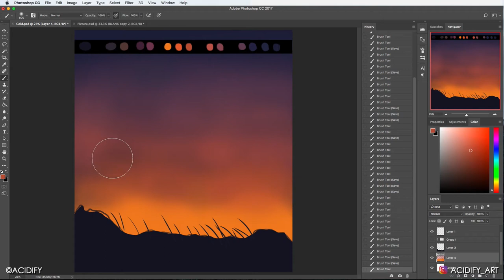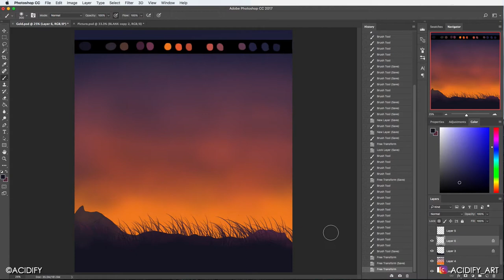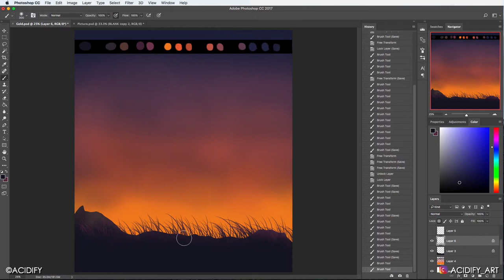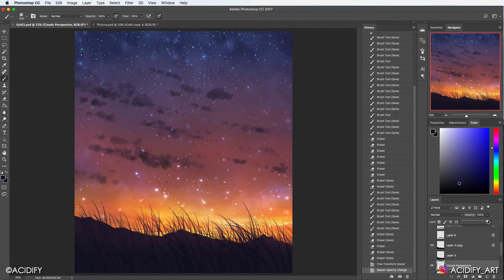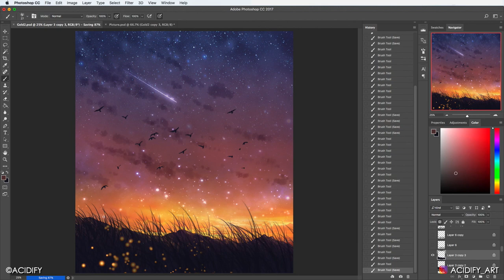Sunset Sky Art - Digital Painting / Photoshop Tutorial Timelapse / Concept Process / Fantasy Sky Art